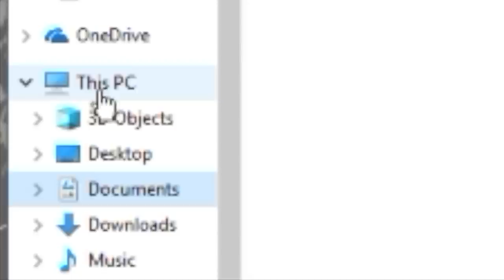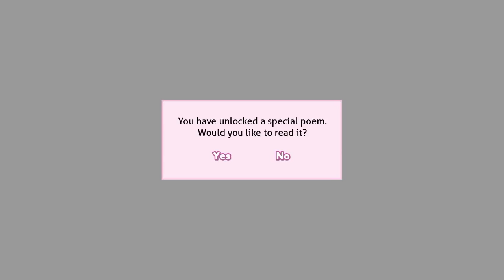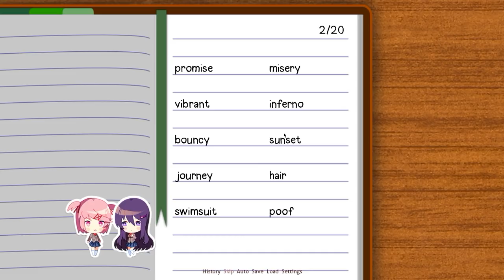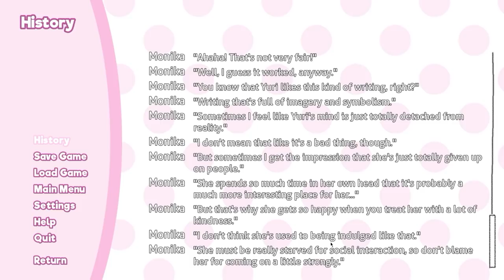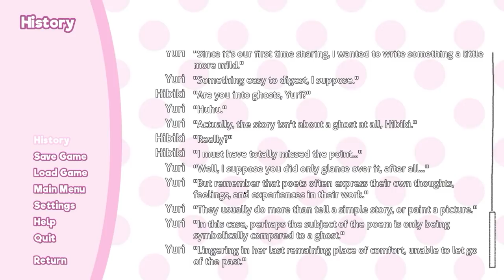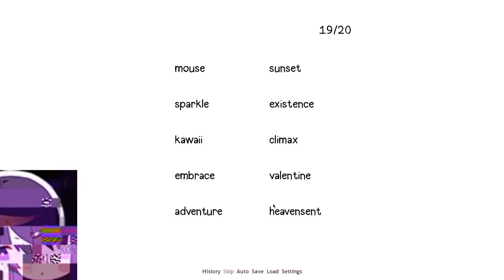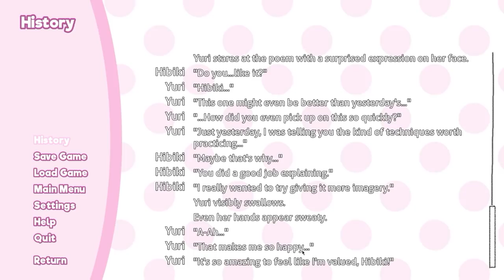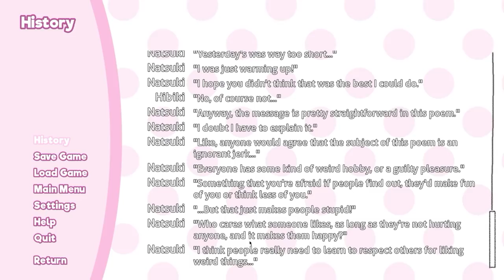JUST THE DESCENT | Let's Play Doki-Doki Literature Club! (Blind) | Ep. 4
Did you know this thing got super popular and blew up? Apparently it did, hahahaha. Well, whatever. Its short and supposedly good, so with what little spoilers I did end up getting for myself, I head in to see what the big hublub is about. Let's not seriously expect a cliche RomCom to blow up like that... k?

Its free, by the way

Probably